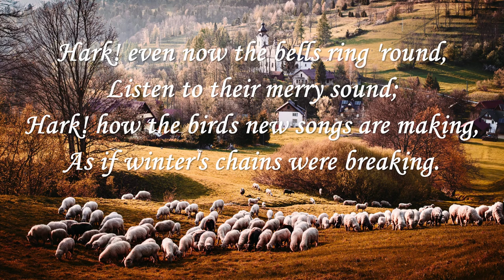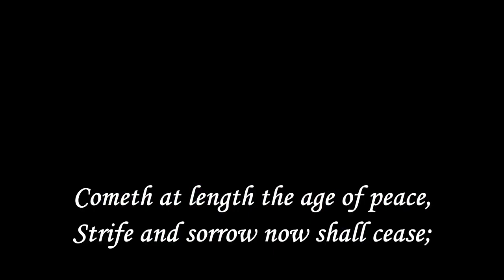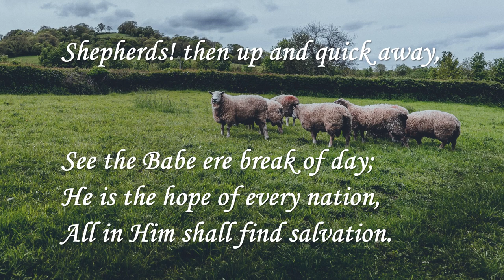Shepherds! Shake Off Your Drowsy Sleep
Traditional French Song.
Angels bringing tidings of joy to shepherds of Jesus Christ's birth.
Mixed Instrumental:   Arranged and Played by Sheryl Sauer, Songs for His Glory, 2022.